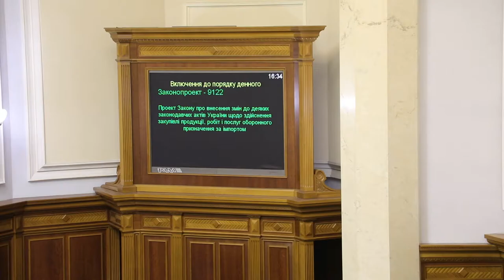Депутати коаліції кнопкодавлять за імпорт озброєння без посередників 20.12.18